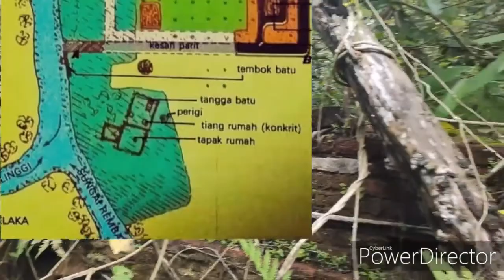JEJAK KOTA YANG HILANG ~ KOTA SIMPANG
Berminat dengan hobi metal detector?

Tak tahu nk beli metal detector kt mna?

Tak tahu nk beli jenis apa yg sesuai?

Perlukan khidmat nasihat?

Tuan2 bolh pm @ cll saya azlan black

harga dari 1k - ribu2

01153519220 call